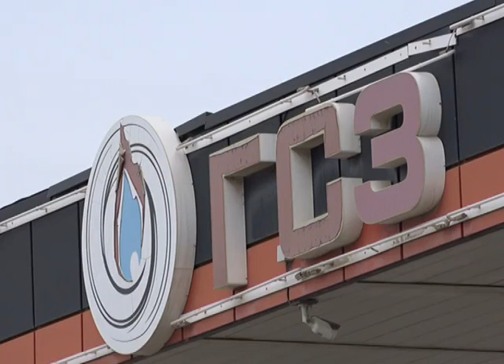Владельцев автомобилей с газовым оборудованием обязали устанавливать специальный знак.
По данным Tengrinews.kz, новое правило установлено приказом председателя Комитета технического регулирования и метрологии Министерства торговли и интеграции РК. Изменения вводятся в действие с 1 января 2024 года. Пункты о необходимости установки знаков на машины с газовым оборудованием будут внесены в правила дорожного движения.
Солидарны с мнением правительства и опрошенные сегодня автовладельцы – и те, кто ездят на бензине, и кто использует сжиженный газ.
В комитете технического регулирования сообщили, что переоборудование на газ не всегда проводится с соблюдением всех требований безопасности. В связи с чем въезд автомобилей с газовым оборудованием на закрытые стоянки запрещен. Именно для идентификации таких автомобилей введен специальный знак.
По последний данным управления энергетики, в нашем регионе зарегистрировано 200.000 автомобилей, четверть из них имеет газовое оборудование. Процент довольно высокий, и как следствие, возрастает риск и аварий, связанных с эксплуатацией ГБО.
Но многих водителей больше заботит не это, а оснащенность заправок голубым топливом.
Потребность водителей области в автомобильном газе сейчас составляет 14.600 тонн в месяц, сообщили сегодня в областном управлении энергетики. На декабрь запланирована отгрузка более 13.000 тонн. Предельная цена на заправках в городской черте пока установлена в пределах 54 тенге за литр.